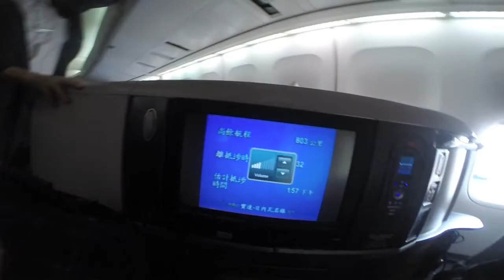Hong Kong Airport Transfer and Take Off